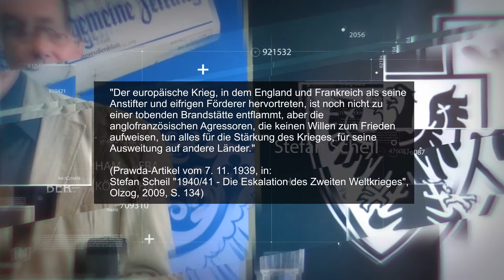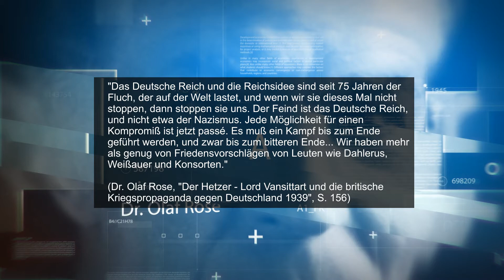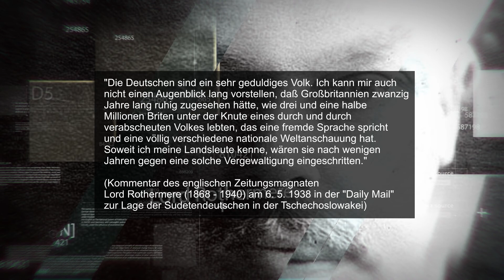Zitate zur Geschichte (5)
ALLGEMEINE DEUTSCHE GESCHICHTE (Facebook-Gruppe)
Hier soll es ausschließlich um die Geschichte der Deutschen gehen, von Arminius , Barbarossa über Friedrich, von Hegel bis Kant und von Bach bis Händel, unsere Geschichte ist so umfangreich und voller Wendungen und wir haben eine Fülle an Errungenschaften in Kunst, Musik, Literatur , Geisteswissenschaften, Technik und vielem mehr was wir der Welt als Geschenk dargebracht haben durch unsere Ahnen auf das wir zurecht stolz sein dürfen. Jeder kann dazu beitragen Wissen zu verbreiten welches als gesichert gilt!